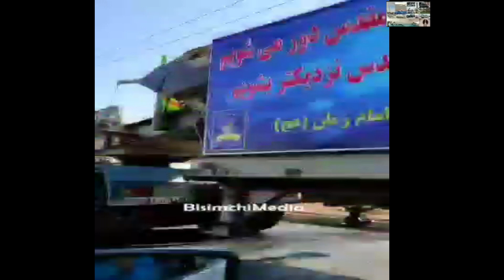Iran IRGC buildup city of Jolfa North West Border ایران ورود تجهیزات و ادوات نظامی سپاه مرز جلفا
لینک حمایت مالی از شبکه علی جاوید از طریق پی پال

ایران ورود تجهیزات و ادوات نظامی سپاه پاسداران به شهرستان مرزی جلفا
Iran IRGC buildup city of Jolfa North West Border